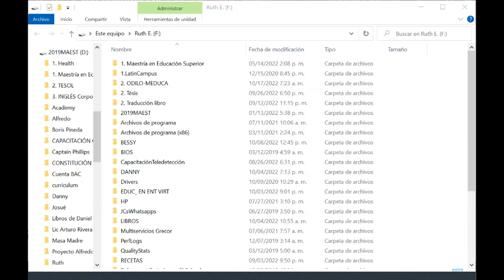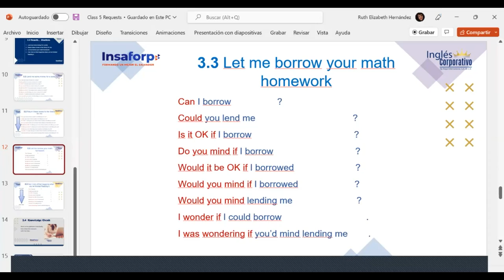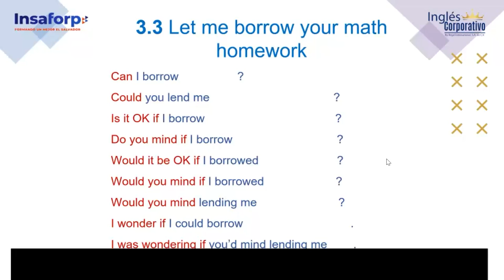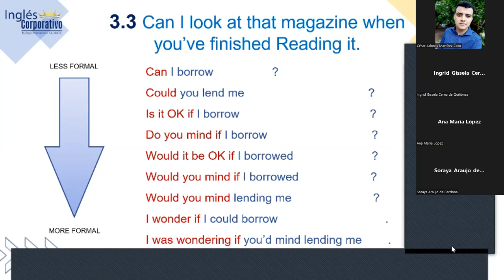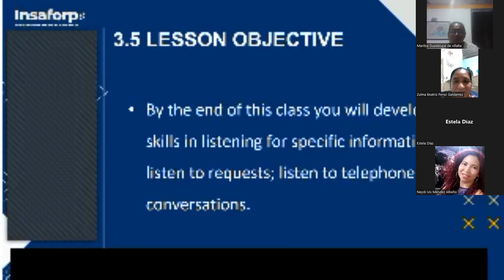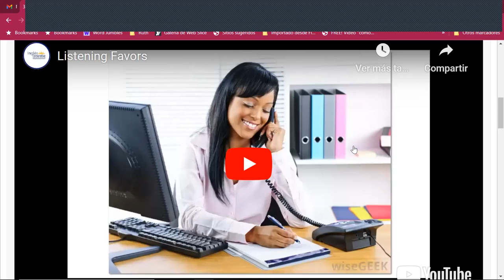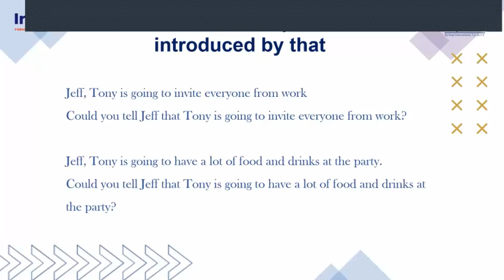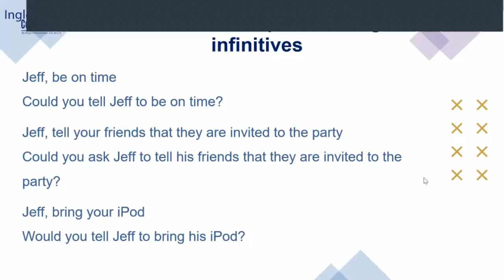Inglés Corporativo-18Oct2022-Indirect Requests